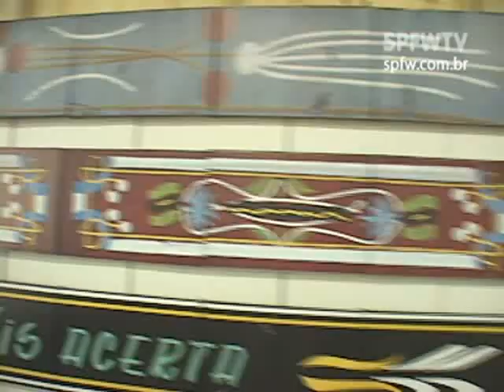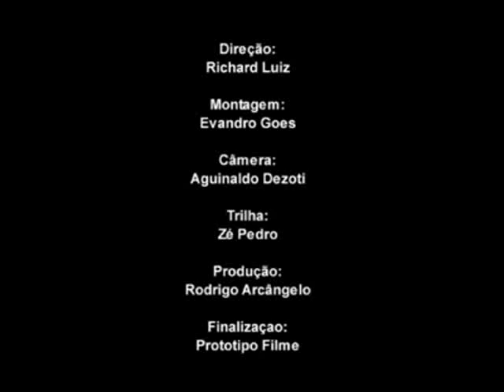Montagem SPFW Inverno 2009